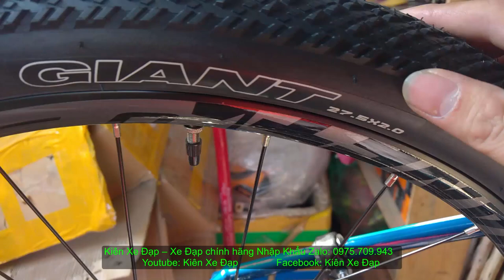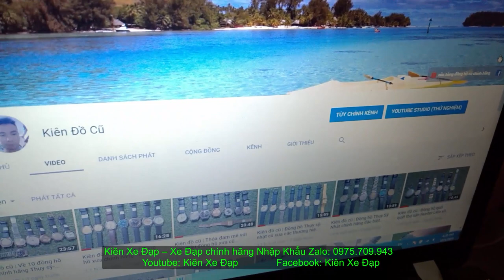Kiên Xe Đạp (ĐÃ BÁN) Địa hình CAO CẤP Giant XTC SL Aluxx 27.5 model 2020 đẹp toàn diện 0975709943